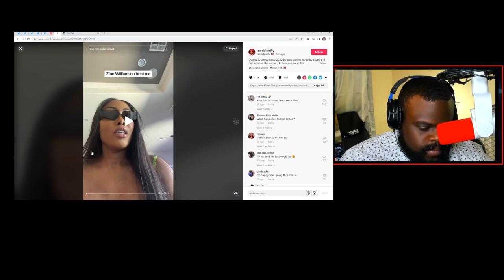Zion Williamson Accused Of Abuse By Ex Moriah Mills